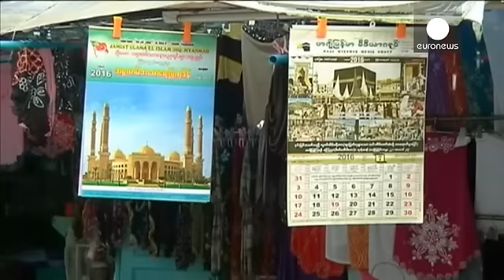Dernière séance pour le Parlement birman, place aux nouveaux, place à Aung San Suu Kyi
Ils sont médecins, poètes, professeurs, agriculteurs, pêcheurs, ils sont pour la plupart novices en politique, ils ont d'ailleurs suivi des cours accélérés de droit et de droit constitutionnel, à la demande de leur leader Aung San Suu Kyi. Ce sont les nouveaux députés birmans. Ils ont pris leurs fonctions ce vendredi matin. Un jour historique, 25 ans que la Ligue nationale pour la démocratie, que dirige le prix nobel de la Paix, attend ce moment.

Hier, le président Thein Sein, élu en février 2…